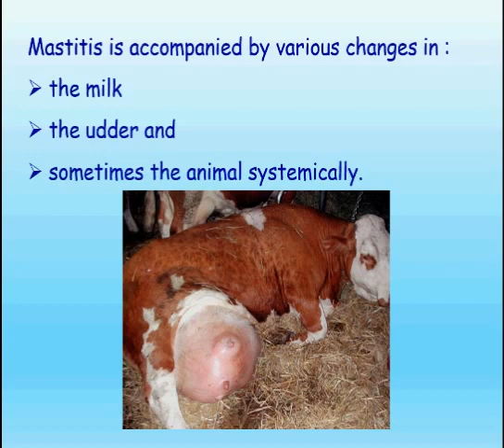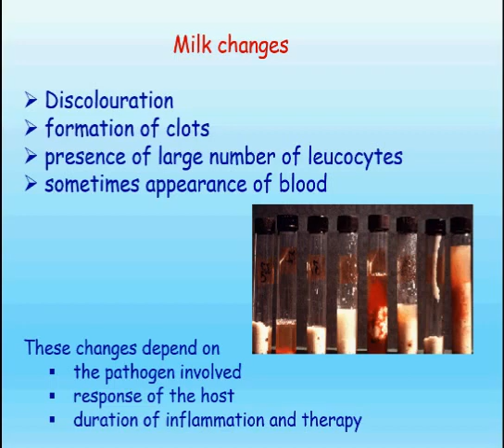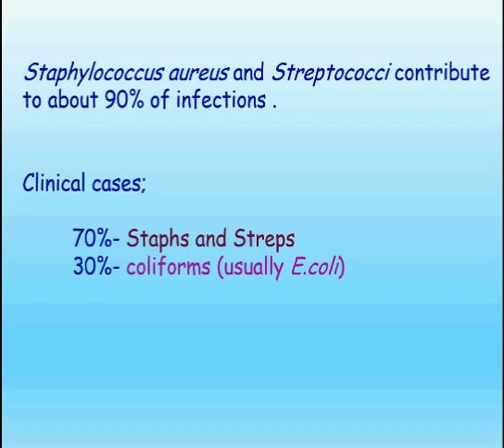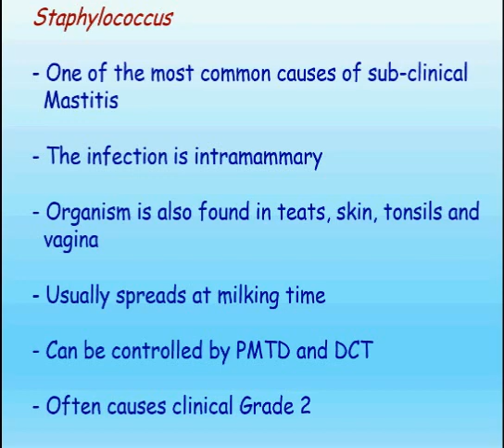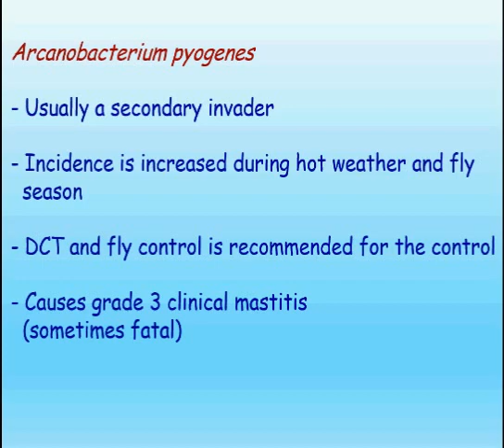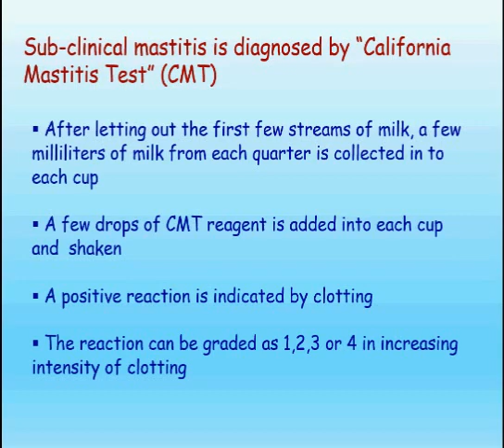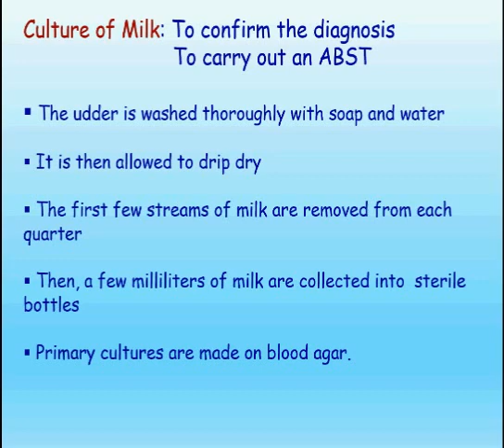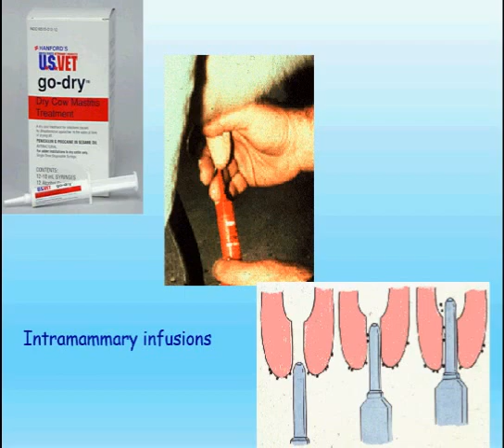Mastitis in cattle